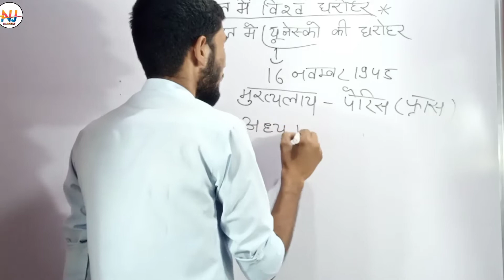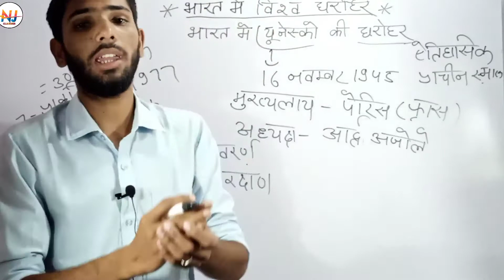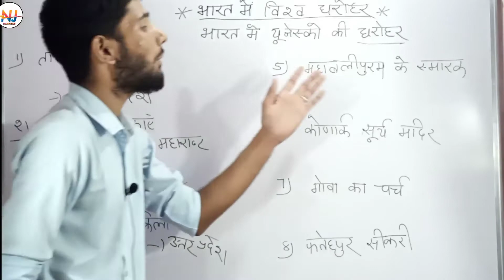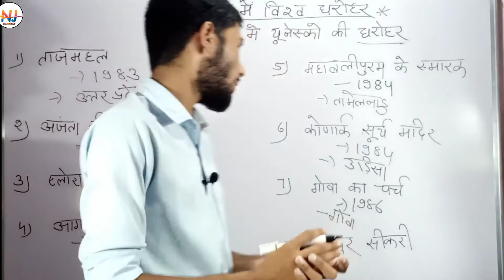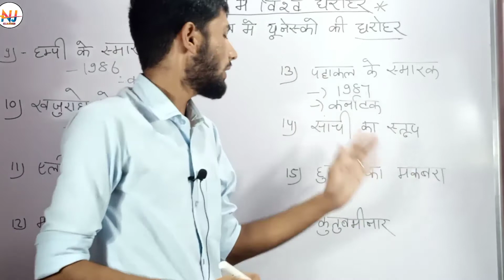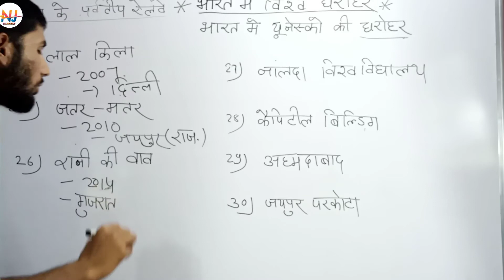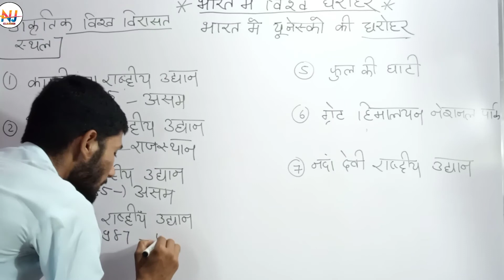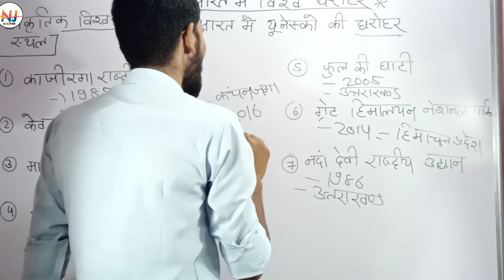भारत में UNESCO की धरोहर world heritages in india navjeevan Classes by sher singh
covered to pic
mppsc old paper solution
unesco world heritage sites
indias world heritage sites
vishw virasat sthal most imp
study 91world heritage sites
world heritage sites in india
bharat k kul vishw virasat sthal
bharat k pramukh vishw virasat sthal
vishw virasat sthal yaad krne ki trick
best trick to remember world heritage sites
mppsc psc adda
mppsc online course
vishw virasat sthal
mppsc online classes
mppsc online coaching

mobile ...8000622841
🔵facebook Bhairu Singh Rajpurohit

Teacher sher Singh Rajpurohit
technical support Bhairu Singh Rajpurohit

studio navjeevan classes sardarshar

   ________________@Navjeevan Classes
__________________@navjeevan vlogs
__________________@BSR classes
__________________#Rajasthan and India lewal exam current affairs show navjeevan classes